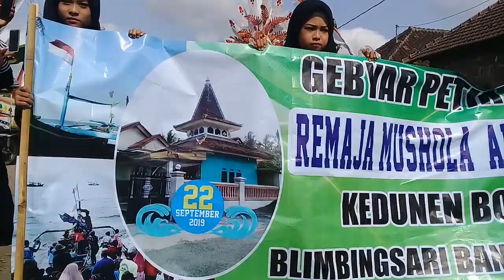Tradisi Petik Laut Dan Bersih Dusun, Kedunen Desa Bomo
Syukuran Adat Tahunan Masyarakat Kedunen Bomo
Cameraman Si Bolong